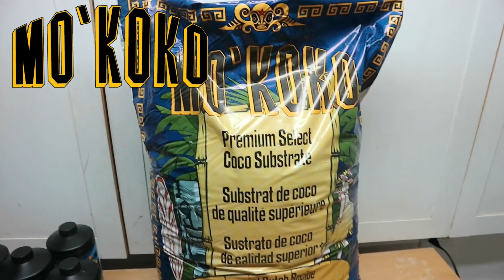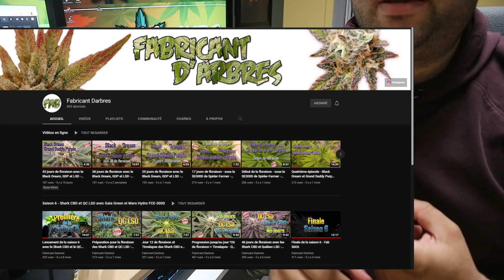LE DÉVELLOPEMENT DE FOU EN CETTE 4EME SEMAINE DE FLORAISON SOUS LA FC6500 DE MARS HYDRO!!!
Mon nom est Jimbo et ceci est ma chaîne! Le but : Le grow ! ;)

Sans prétendre être un expert, je peux affirmer que le grow est ma plus grande passion et ce fait, fait de moi quelqu'un qui a accumulé un brin de connaissance et d'expérience.

Chapitres:

00:00 : Intro
00:44 : début semaine
02:16 : feeding
03:04  : mis semaine
05:57 : fin de la semaine
07:23 : feeding et defoliate
08:28 : conclusion

saison 11 SEA OF GREEN

Les transformations  ainsi que les critiques  de la sqdc sont d'autre volet de ma passion.

Ce video n'a pas pour but de promouvoir la consommation excessive. Ni de contrevenir à aucune loi en vigueur.
18 ans et plus.(21 ANS ET PLUS POUR CONSOMMER)

Jimbo Jones agi en toute légalité par rapport au lois en vigueur dans son Pays (Canada) et possède un licence ACMPR qui lui donne droit à la pousse pour raison médical et il prend pour acquis que si quelqu'un lui demande conseil sur la pousse( que se soit par email, instagram ou sur les commentaire de ses vidéos), que cette personne agis en toute légalité. Si vous agissez contre la loi, Jimbo Jones ne désire pas vous donnez conseil, donc abstenez vous.